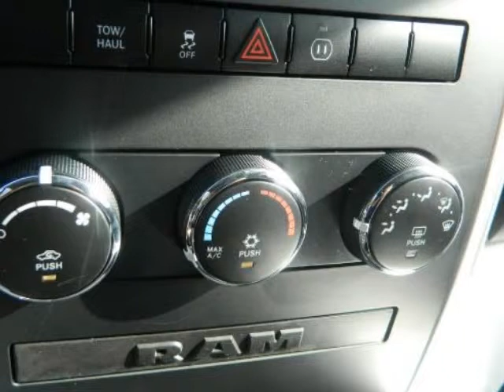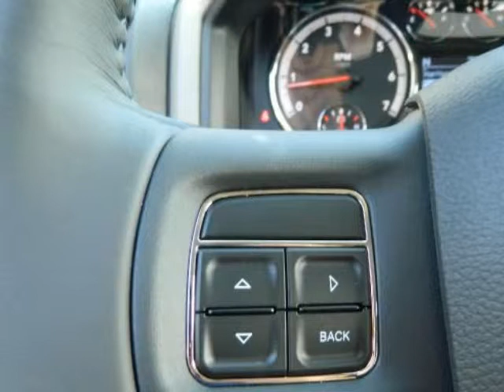2012 RAM 1500 2WD Crew Cab 140.5" Outdoorsman